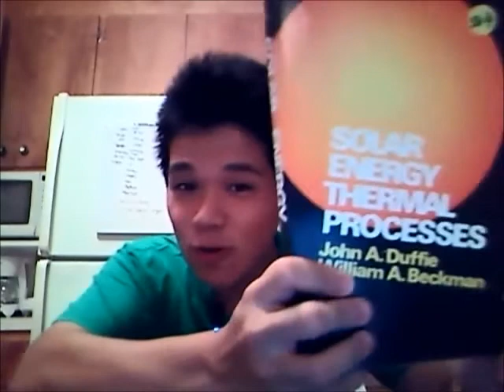TSOO: Thai Stew & Other Who-doo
Another day, another orientation.